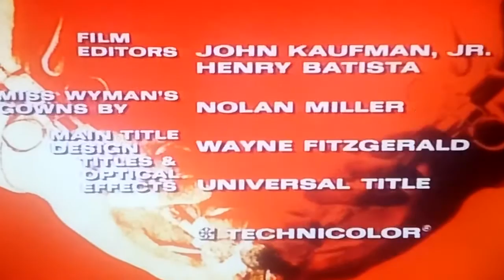The Bold Ones: And Other Springs I May Not See Open and Close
Open and close to the last-ever episode of The Bold Ones.

All copyrights are acknowledged.